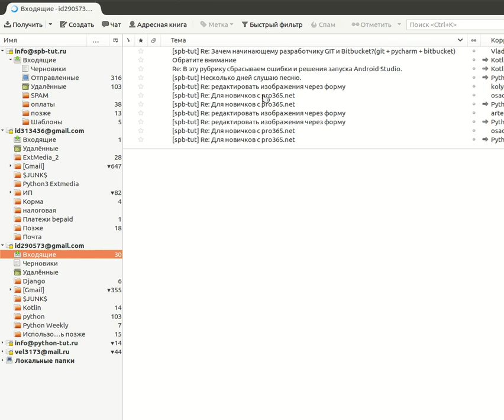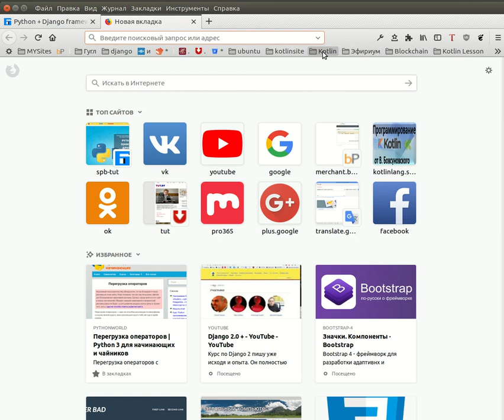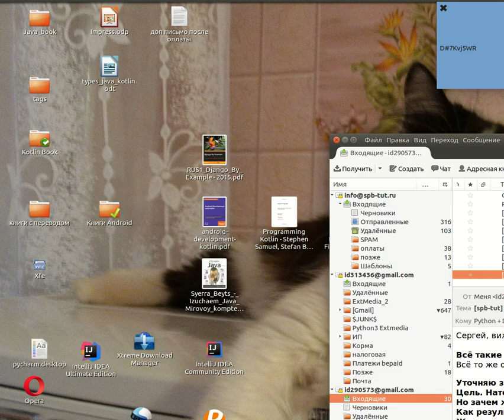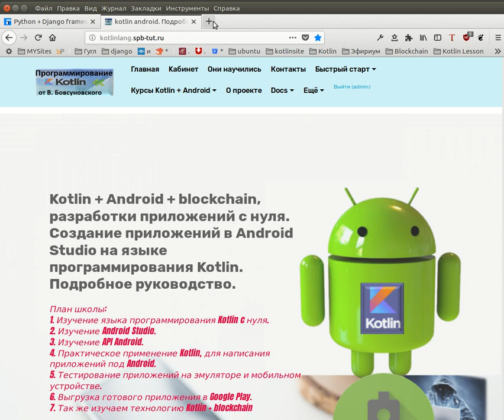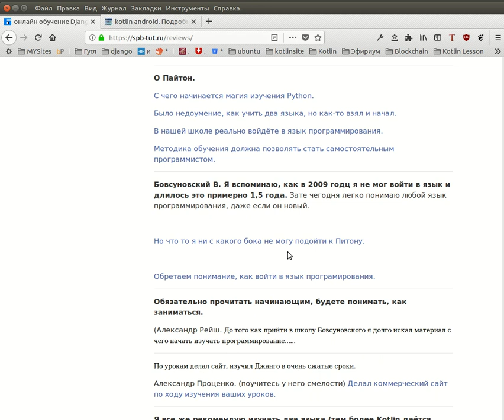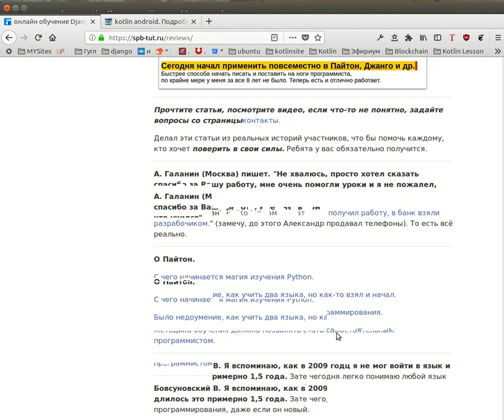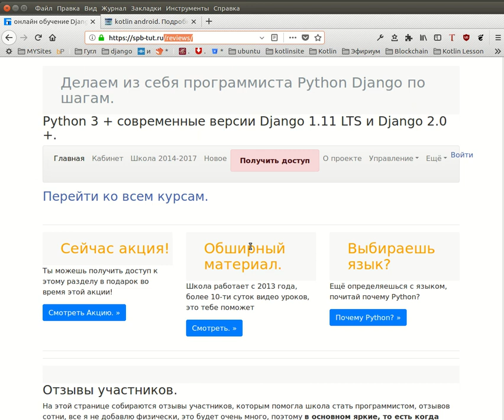Видео ссылка. Вот пример, пишет парень на 2-х языках через5 месяцев.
-как выучить язык программирования с нуля?
-программирование с чего начать новичку?
-программирование для чайников с чего начать?

Вот вам прикол-пример, пишет парень, -"5 месяцев назад, для меня ubuntu было установить, как собрать космический корабль", но сегодня он пишет на двух языках...